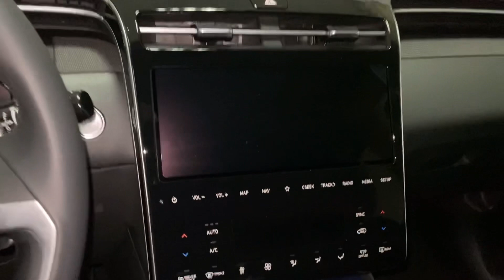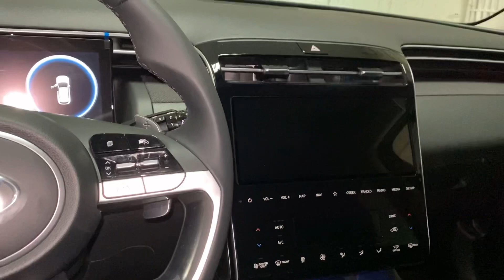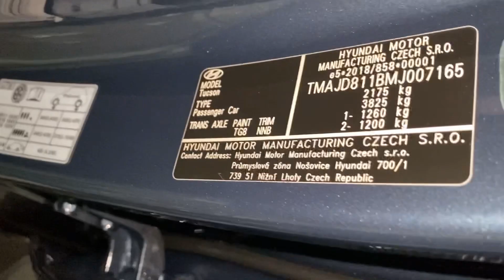New Tucson 2021 Hyundai hybrid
Full preview ‘Teal Color